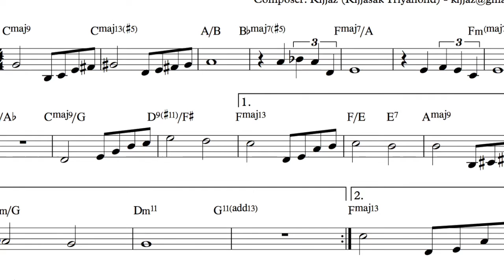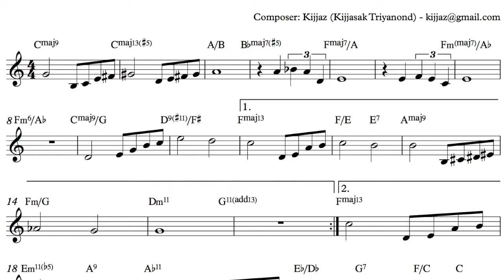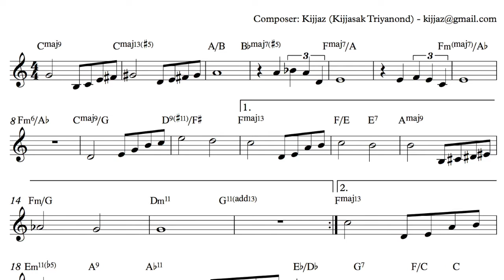Kijjaz - Too Lazy To Work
My short composition on a lazy day.